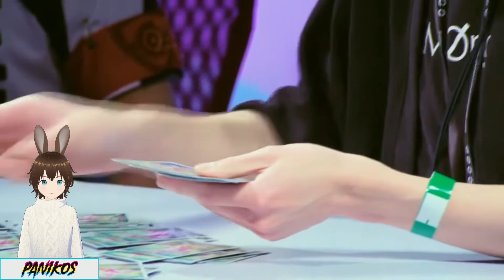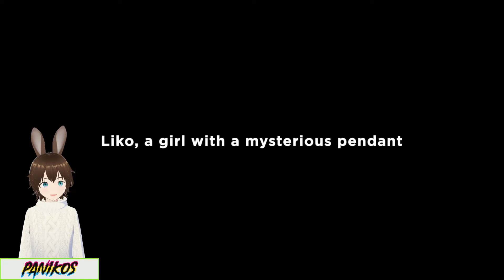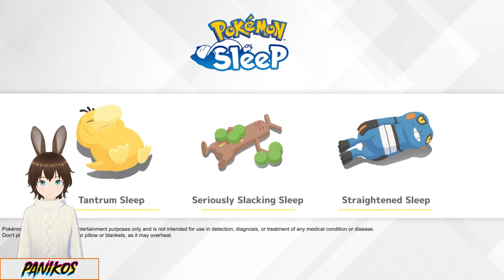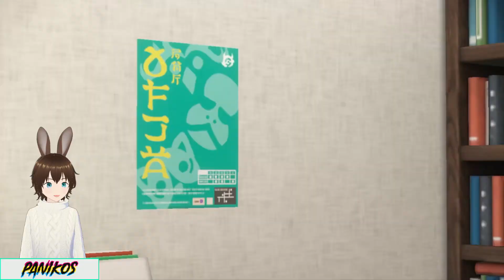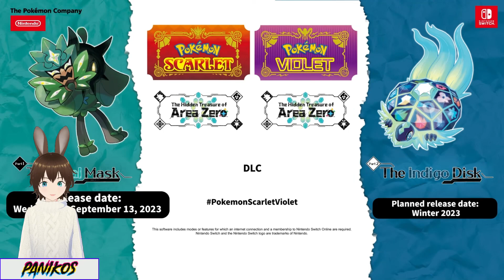Pokemon Presents Reaction! - Twitch Livestream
Scarlet/Violet section starts at 22:00
Honestly I don't really care about the mobile games much, but I enjoyed the Scarlet/Violet announcements, and the new Detective Pikachu looks interesting!